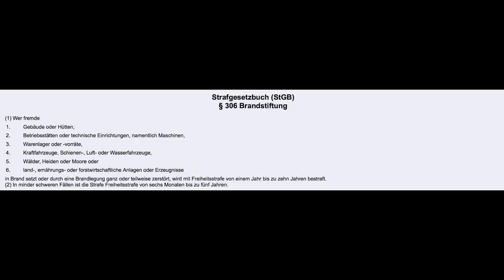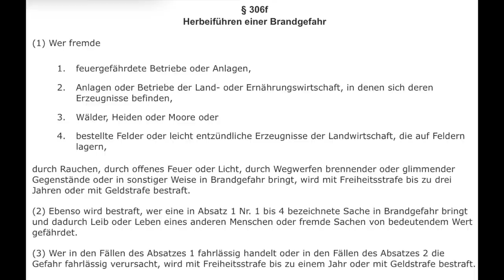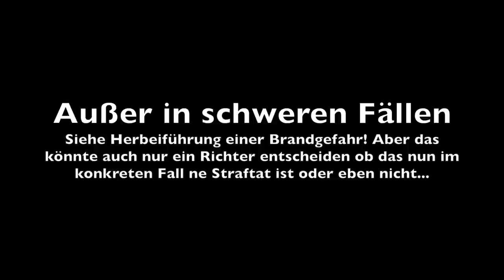Darf man im Wald Feuer machen? (Erweiterte Version 2020)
Mit der alten Fassung bin ich wirklich nicht mehr zufrieden. Kommt vor. Da war zwar nix wirklich falsch an der alten Version... aber vieles das ich hätte besser machen können. Daher hier nochmal die aktuelle Fassung... länger, dafür aber auch diesmal vollständiger.

Hier die ganzen Links:
Mein Waldrecht nach Bundesländern

(Die Zahlen sind bloß so ein grober Richtwert. Offizielles gibts in den jeweiligen Landeswaldgesetzen.

Dankeschön!